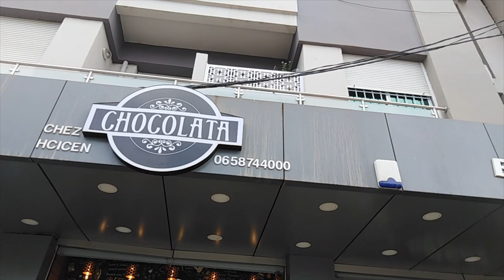👍إقامة رائعة بالبليدة👍BEAUTIFUL RESIDENCY IN BLIDA👍